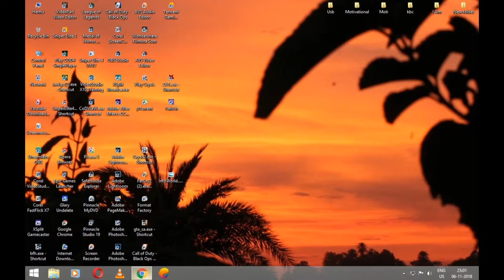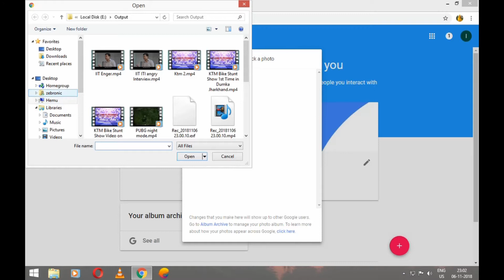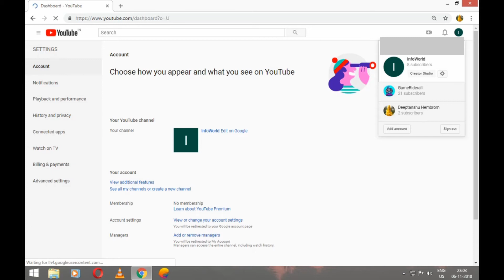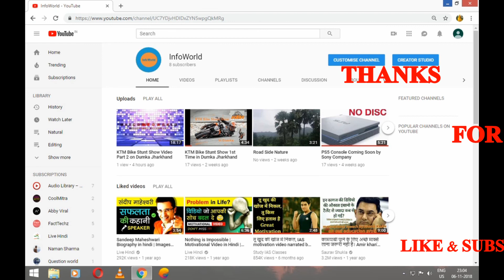How To Setup YouTube Channel Logo Easy in Hindi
How To Setup YouTube Channel Logo Easy in Hindi make a Simple Video to tell about how YouTube creator Setup Logo on his/her Channel. It might be helpful to you all viewers who set up Logo on Channel. All explanations in the Hindi language.

Music Use: Non-Copyrighted Glitch Hop Music | Nanqo - Mind

〉Song: Mind
〉Artist: Nanqo